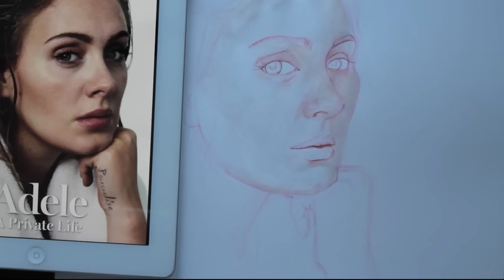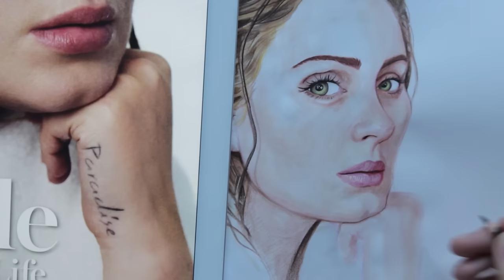Adele Portrait (from "Rolling Stone")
Speed drawing of Adele.